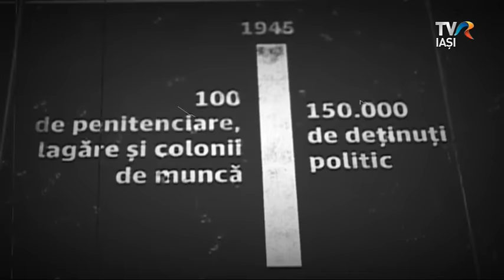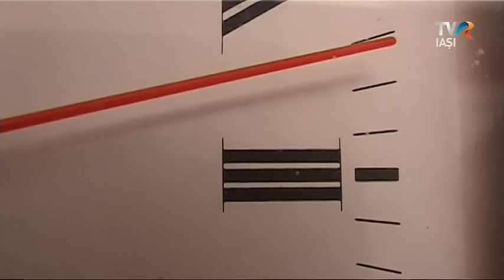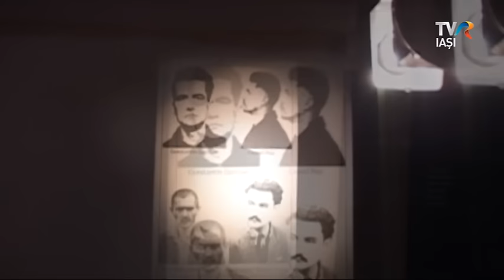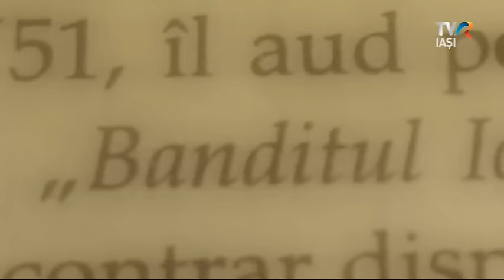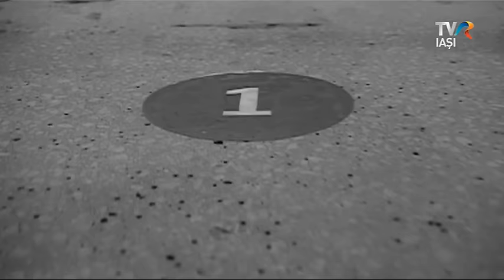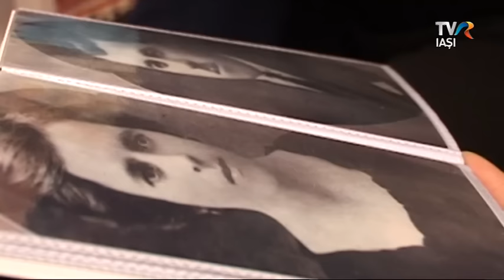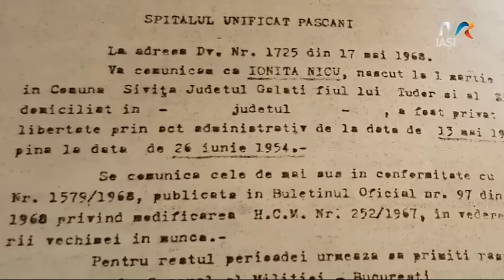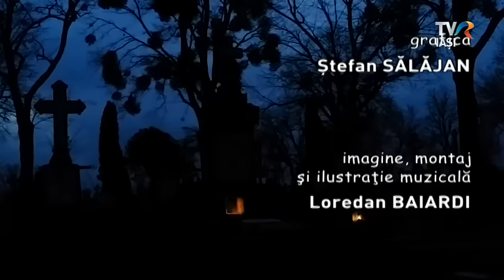NICU IONIŢĂ, UN SUPRAVIEŢUITOR AL „EXPERIMENTULUI PITEŞTI”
In perioada 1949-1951, la Penitenciarul din Piteşti s-a desfăşurat un cumplit experiment de "reeducare" prin tortură, fondat de Eugen Ţurcanu. Securitatea urmărea transformarea în “epave umane” a studenţilor care nu doreau să colaboreze cu regimul comunist. Printre victimele "experimentului Piteşti" s-a numărat şi doctorul Nicu Ioniţă din Paşcani.  A fost arestat la vârsta de 25 de ani. Era în ultimul an de studiu  şi era, în acelaşi timp, preparator la Institutul de Medicină din Iaşi.  A fost acuzat de „uneltire contra ordinii de stat” şi a fost condamnat de Tribunalul Militar Iaşi, în ciuda faptului că era civil.  Pedeapsa primită -  6 ani de închisoare şi muncă silnică. Nicu Ioniţă s-a rugat mereu să iasă viu din „laboratorul de psihopatologie umană” pentru a spune lumii întregi ce orori comiteau torţionarii în Penitenciarul Piteşti. Doctorul pensionar Nicu Ioniţă va  împlini, pe 1 martie 2017, vârsta de 94 de ani. Abia după 1989 spune că s-a simţit cu adevărat liber.